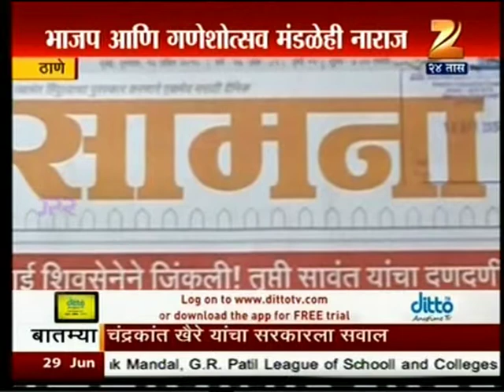​Zee 24 Taas News 29 Jun 2015